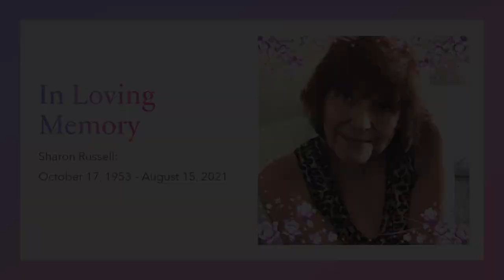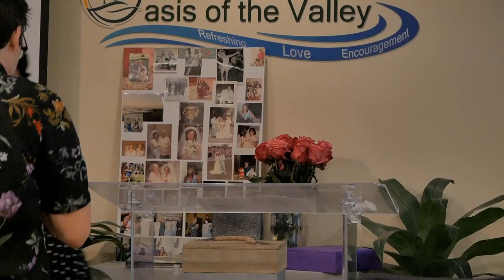Sharon Russell's Celebration of Life Service - 09.11.21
In Loving Memory of Sharon Russell
(10/17/53 - 8/15/21)

Song used during the service:
"I Will Rise" by Chris Tomlin